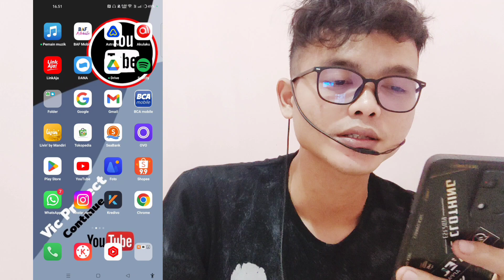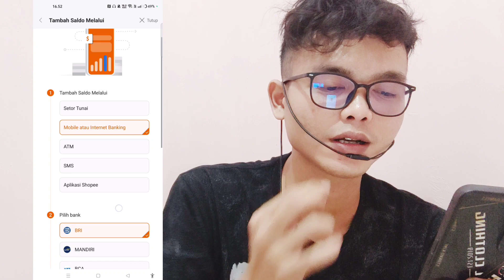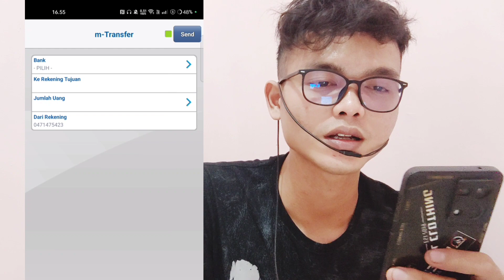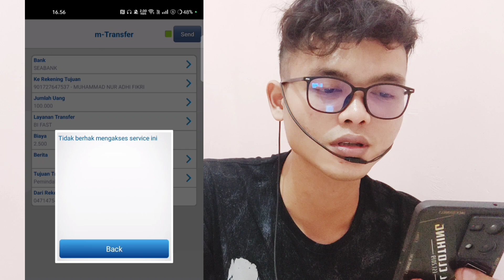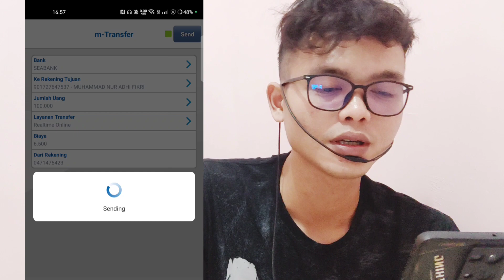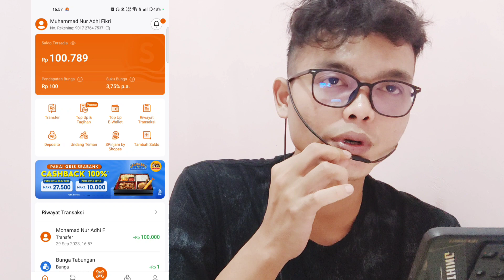Cara Isi Saldo SEABANK Lewat M Banking BCA | Topup Seabank pakai M BCA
seabank mbankingbca Cara Isi Saldo SEABANK Lewat M Banking BCA | Topup Seabank pakai M BCA